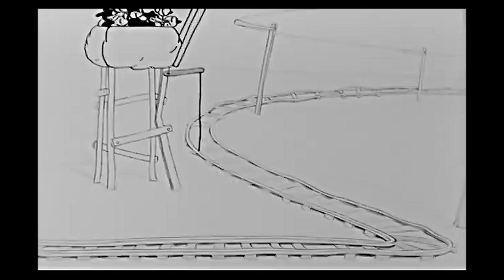Disney's Forgotten Film Vault 1927 Oswald Rabbit Trolley Troubles Silent Film Public Domain Project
Bringing you the videos-along with the history:
History of Trolley Troubles and its Significance
Trolley Troubles was one of the earliest cartoons created by Walt Disney and Ub Iwerks under the Oswald the Lucky Rabbit series. It was released on September 5, 1927 and holds significant historical value as it was part of Disney's early ventures into animation, preceding the iconic Mickey Mouse character.

Creation and Production
Location: Trolley Troubles was produced at Universal Studios. This was during the time when Walt Disney and his small studio had a contract to create animations for Universal, which at the time was eager to enter the booming cartoon industry.
Key Creators:
Walt Disney: Although Disney was not primarily an animator, he was the creative mind and director behind the series.
Ub Iwerks: The lead animator and artistic talent behind Oswald, Iwerks played a critical role in the visual development of Trolley Troubles and many other early Disney works. He was the one who physically animated most of the cartoon.
Plot and Style
Trolley Troubles features Oswald, a mischievous rabbit, trying to manage a trolley full of passengers while navigating various obstacles and comic situations. The cartoon showcased the flexibility and humor that would come to characterize Disney's animations, using slapstick comedy and exaggerated character reactions.

How Disney Got the Job with Universal
In 1927, Walt Disney was looking for a new opportunity after struggling with his earlier venture, Laugh-O-Gram Studio, which had gone bankrupt. After creating a short-lived series of cartoons called the Alice Comedies, combining live action with animation, Disney pitched a new character to Charles Mintz, a producer who was in charge of Universal's animated projects.

Mintz was looking for a new character to compete with popular figures like Felix the Cat, and Disney, alongside Ub Iwerks, came up with Oswald the Lucky Rabbit. Mintz approved the idea and secured a contract for Disney to produce a series of Oswald cartoons for Universal. Thus, Trolley Troubles became one of the early results of that collaboration.

Disney's Split from Universal
While Trolley Troubles and other Oswald cartoons were successful, Disney faced a significant setback in 1928 when he discovered that Charles Mintz, who held the distribution rights to Oswald, had secretly hired away most of Disney’s animators and was planning to continue the Oswald series without him. Universal technically owned the character, and Disney lost the rights to Oswald.

This loss ultimately prompted Disney to create a new character — Mickey Mouse — and launch a fresh animation career. Ub Iwerks remained loyal to Disney and was instrumental in the creation of Mickey Mouse.

Legacy of Trolley Troubles
Trolley Troubles remains an important part of animation history as it laid the foundation for Disney’s later successes.
In 2006, The Walt Disney Company regained the rights to Oswald the Lucky Rabbit through a unique deal with NBCUniversal, thus reuniting Disney with one of its original creations.
This was a critical part of Walt Disney's journey, as it shaped his career and ultimately led to the creation of the world's most iconic cartoon character, Mickey Mouse.
After Walt Disney lost the rights to Oswald the Lucky Rabbit in 1928, a pivotal moment occurred that dramatically changed the course of his career and the animation industry. Here's a breakdown of what happened next:

1. Creation of Mickey Mouse
Losing Oswald was a major blow for Disney, as it left him without his primary character and most of his animators, who had been poached by Charles Mintz.
Determined not to repeat the same mistake, Walt Disney and his collaborator Ub Iwerks decided to create a new character that Disney would fully own.
The result was Mickey Mouse, who debuted in the short film Steamboat Willie (1928), which became one of the most significant animated films in history.
Steamboat Willie was groundbreaking because it was one of the first synchronized sound cartoons, released at a time when "talkies" were just becoming popular in the film industry.
2. Steamboat Willie’s Success
Steamboat Willie marked the first appearance of Mickey Mouse (though Mickey was technically created before this in two silent cartoons, Plane Crazy and The Gallopin' Gaucho, which were released later).
The synchronization of sound and image in Steamboat Willie captivated audiences and helped Disney distinguish his work from competitors.
Mickey Mouse’s character quickly became a cultural icon and the face of Walt Disney Studios.
3. Formation of Disney’s Own Studio
Following the success of Mickey Mouse, Walt Disney Studios grew rapidly. With this newfound success, Disney made sure that all his future creations would be owned by his company, avoiding the mistakes made with Oswald.
Disney and Iwerks continued to innovate with animated features, introducing sound, color, and personality to their characters.